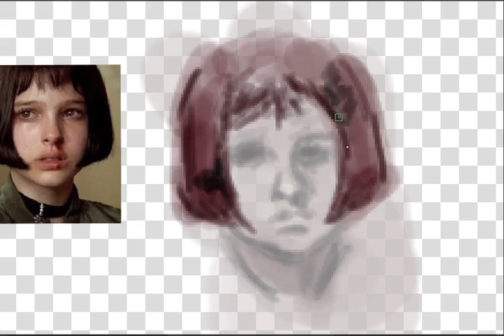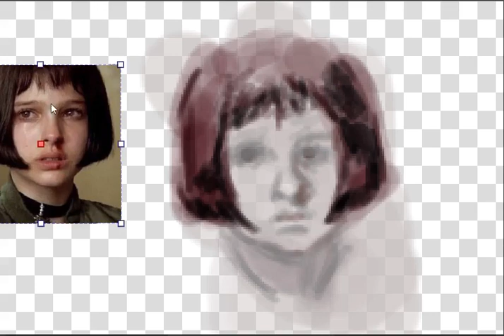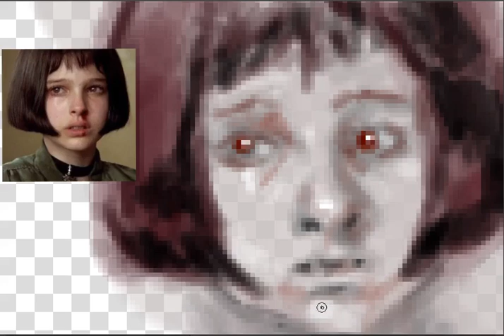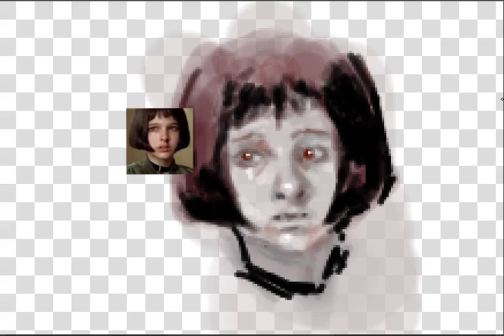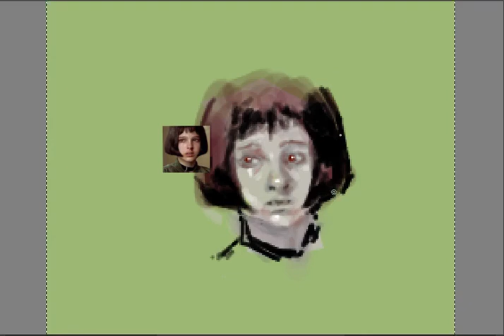krita digitalart." Matilda" sketching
Digital fanart sketchin.I hope to improve gradually.